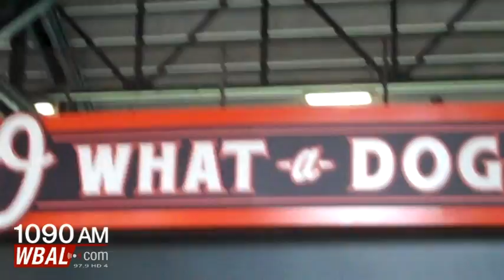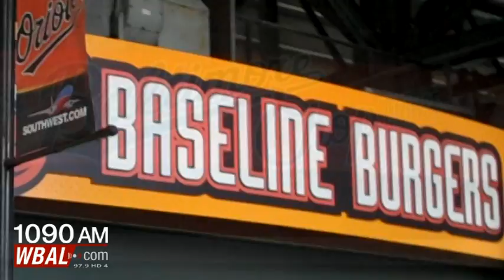Oriole Park At Camden Yards Renovations 2011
The Orioles and Delaware North Sportservice have  collaborated on an $11 million project to redesign and enhance the concessions and retail operations at Oriole Park, including improvements to the food and beverage stands at the ballpark. In addition to the newly improved Orioles Official Team Store on Eutaw Street, two more retail locations have been added: a Brand 47 Orioles Store on the first base side of the lower concourse and an Orioles T-shirt Shop, featuring customizable t-shirts, on the third base side of lower concourse. Video shot and produced by WBAL's Scott Wykoff (April 4, 2011)